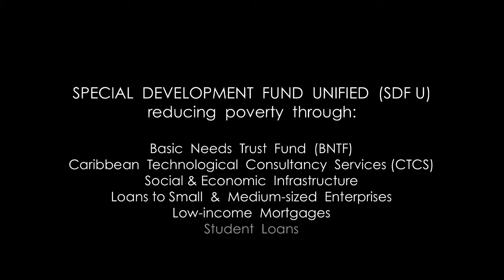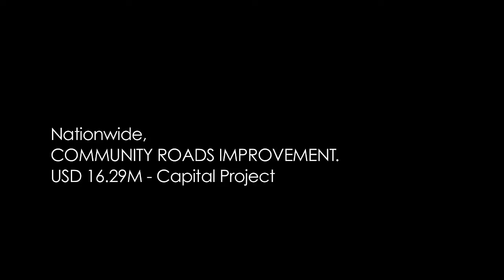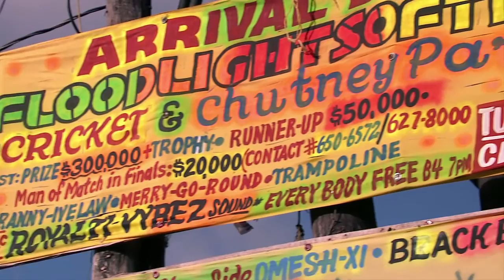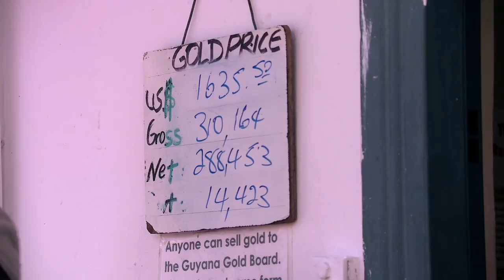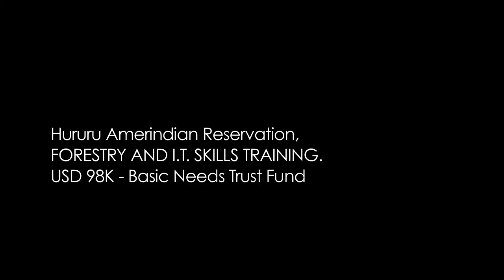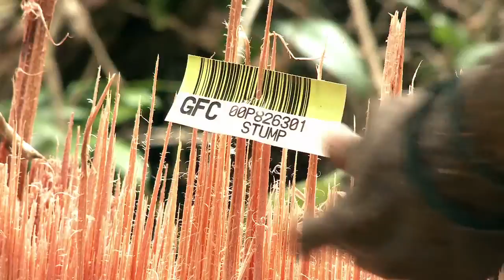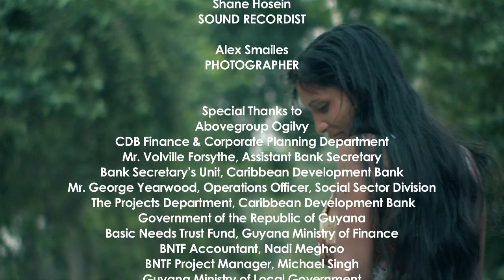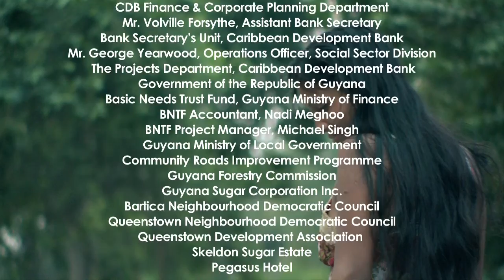The CDB and Guyana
The CDB plays an essential role in Guyana's efforts: helping to make many of its industries, the wider economy, and the people of Guyana more productive and resilient, through funding improved infrastructure, providing technical assistance and offering policy guidance. With projects focused on improving the roads and water-routes, CDB is helping the people of Guyana build connections, not only within communities but across the country.